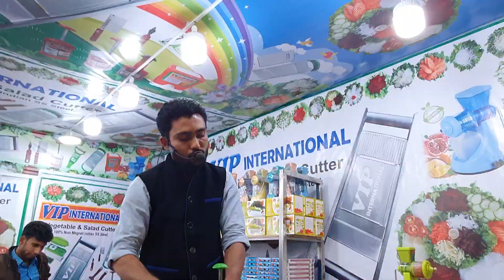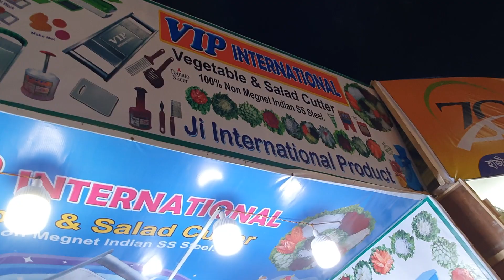আপু, ভাবিদের কষ্টের দিন শেষ!!৫০০ টাকায় সব্জীর কাটার